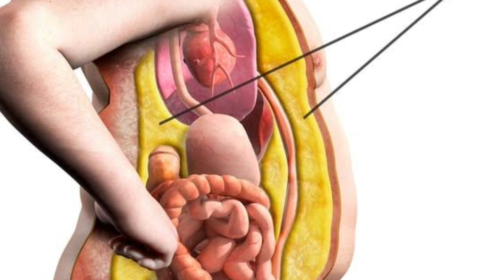Reduce Belly Fat_ Learn Science and break cycle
bellyfat is a Universal problem learn how to reduce it.